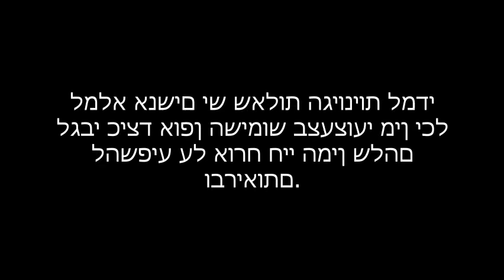Sex Products in Eilat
סקס לייף חנות אביזרי מין באילת. אנחנו נמצאים בשוק מוצרי 18+ משנת 2005, המטרות שלנו הן – חיזוק הקשר המשפחתי, שימור של הבריאות המינית בין זוגות. אנו מוכרים את המוצרים האיכותיים ביותר בשוק ותקבלו מאיתנו בשמחה הסברים מלאים על שימושם. מחירים זולים על מוצרים איכותיים. משלוח מהיר של עד 40 דקות בתוך העיר. אנו מציעים מבחר גדול של אביזרים באילת. משלוח מהיר בכל ישראל. המוצרים ארוזים בחבילה אטומה שלא ניתן לראות דרכה וללא שום כיתובים עליה. ניתן לברר את כל הפרטים. לגבי המוצרים דרך הטלפון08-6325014 או באתר. תוכלו למצוא אצלינו מוצרים שלפני כן לא היה ניתן למצוא בארץ, אלא רק בחו"לתוכלו למצוא אצלינו את המוצרים המתאימים ביותר לכם ולבן או בת זוגכםאנו מציעים מוצרים איכותיים לכל הרוצה להתנסות במשהו חדש בחייו.רח' שפיפון 6, אילת, מול הכניסה ל סי הוטל אילת